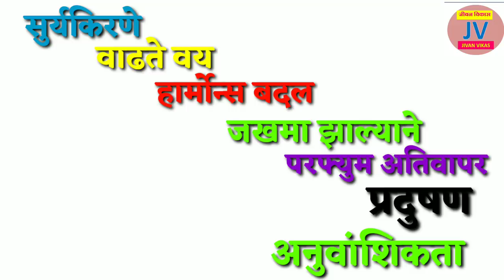वांग घालविण्याचा हा शेवटचा उपाय समजा पण एकदा अवश्य करा | how to remove melasma,Vang ghalva upay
वांग काळे डाग शरीरावर येऊ शकतात स्त्रियांना गर्भधारणेवेळी किंवा प्रसूतीनंतर संप्रेरकांच्या ( हार्मोन्स )बदलामुळे
वांग येते यालाच pregnancy mark किंवा
वांग म्हणतात २५ ते ६० वयोगटामध्ये या आजाराचा प्रादुर्भाव जाणवतोयालाच आपण वैज्ञानिक भाषेत melasma म्हणतो पुरुषांमध्ये केवळ १0 टक्के हे प्रमाण दिसून येते थायरॉईड आजारात देखील melasma वाढल्याचे दिसून येते अगदी सोप्या भाषेत म्हणायचे झाले तर थायरॉईड ग्रंथी या संप्रेरकाच्या कमतरतेमुळे वांग दिसू लागते
वांग घालवा अवघ्या ७ दिवसांत|काळे डागापासून मुक्ती| घरगुति ३ उपाय|swagat todkar tips|melasma Vang

use this ayurvedik treatment for permanent cure of such skin diseases
वांग घालविण्याचा हा शेवटचा उपाय समजा पण एकदा अवश्य करा | how to remove melasma

‘जीवन विकास’ Channel मध्ये आपले स्वागत.

This video for informational purpose.Any information provided in this video should not be considered as a substitute for prescriptions suggested by lacal beauty,diet and health care professionals.Viewers are subjected to use information provided in this video on their own risk.This channel does not take any responsibility for any harm,side-effects,illness or any health or skin problems cased due to use of our contents ,information or anything related to this video.

जीवन विकास